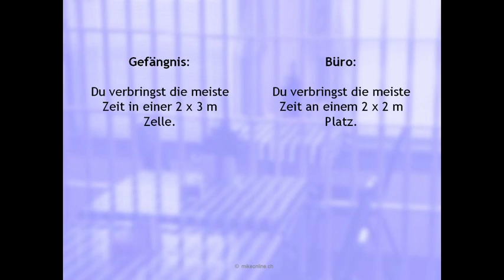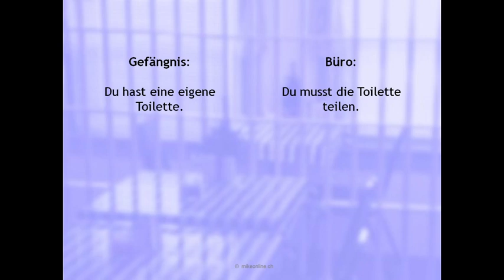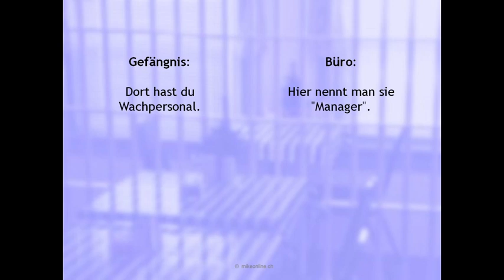Der Vergleich zwischen Gefängnis und der Büroarbeit